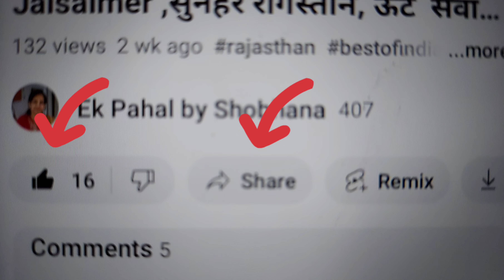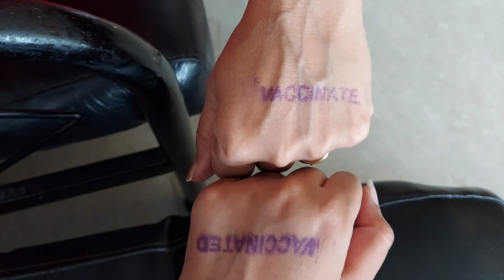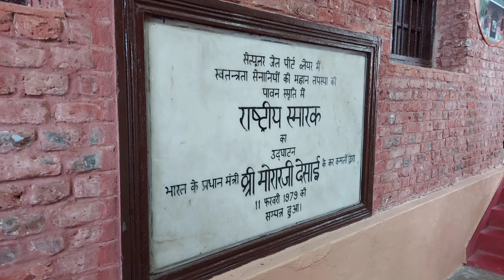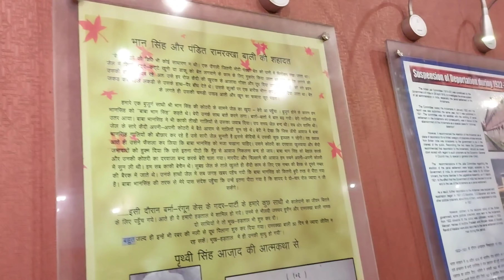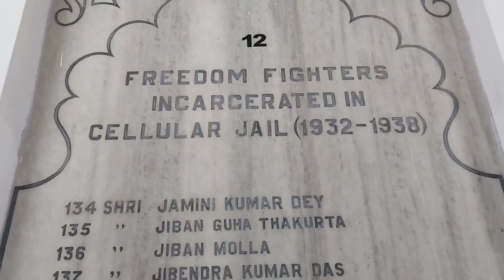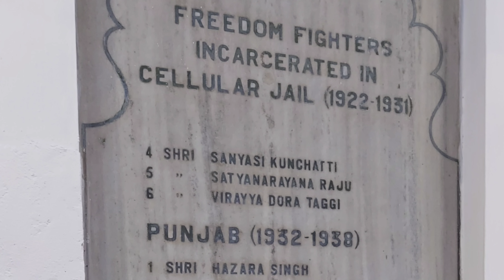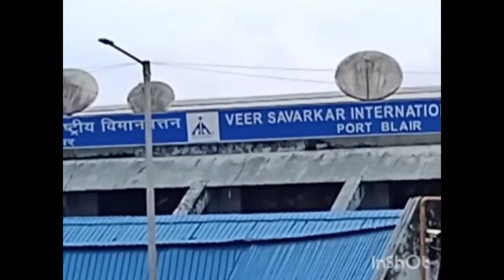Cellular Jail | 😱Veer Savarkar cell 🌴 | Andaman & Nicobar Islands | Portblair | काला पानी सजा,डरावना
Andaman Vlog 😍

Day One In Port Blair

Port Blair ki ⚠️ KALA PAANI JAIL ⚠️ ab ek national monument ban chuki hai

Iss video mein aap live experience dekho including history and knowledge from 🙏🏻 LOCAL GUIDE 🙏🏻

Important details:
👉🏻 Timings -  9 am. to 5 pm.
👉🏻 Entry ticket - 30/per person
👉🏻 Guide charges - 200/
👉🏻 Nearby attractions -
                   No.1  Veer Saverkar park
                          2 Corbin ⛱beach
                          3 old jail Rose island

 🌊 Dive into history with us as we explore the hauntingly beautiful Cellular Jail in the Andaman & Nicobar Islands! 🏝️ Discover the chilling story of Veer Savarkar's incarceration in the dreaded "Kala Pani" cell. Join us on this unforgettable journey as we unveil the secrets of this historic prison and pay tribute to the brave souls who endured unimaginable hardships for India's freedom.🔥 In this video, you'll witness: ✨ The iconic Cellular Jail architecture ✨ Veer Savarkar's cell and his life in captivity ✨ The Andaman's captivating natural beauty ✨ Insights into the freedom struggleDon't forget to hit the like button 👍, share this video with